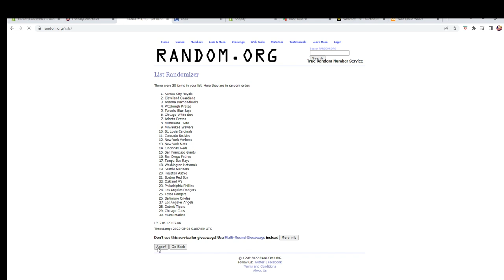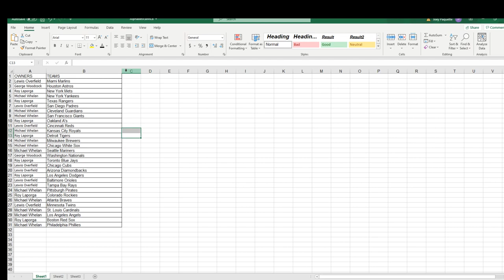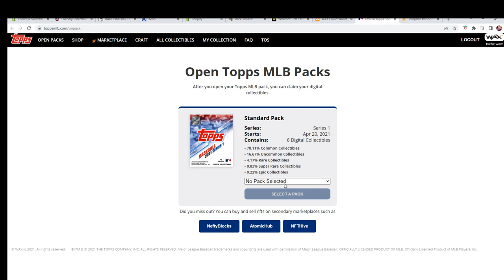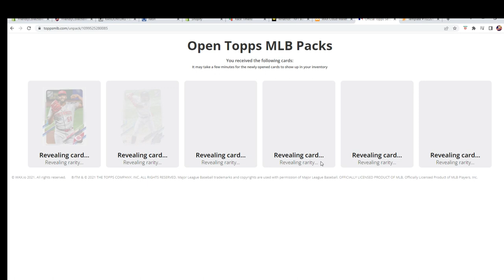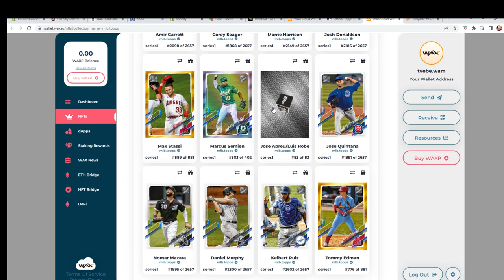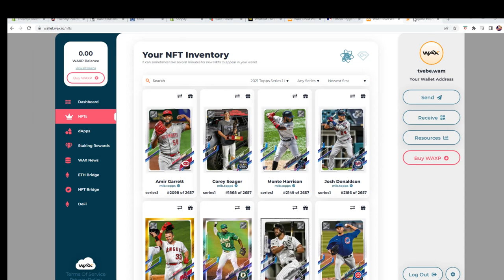2021 Topps Series 1 NFT Baseball Collection ID 21TOPPSNFT101